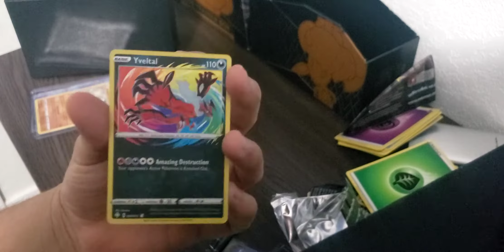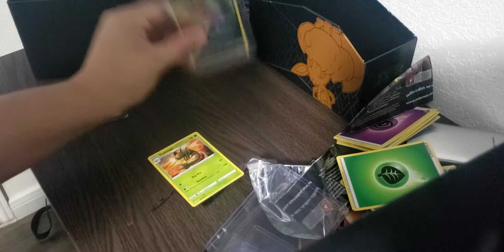Pokemon Shining Fates Elite Trainer Box Opening Pt.2